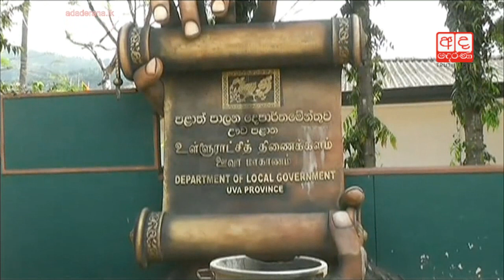Human waste unloaded at garbage dump in Badulla Town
කැළිකසල ටොන් ගණන් බැහැර කරළා

බදුල්ල නගරයේ කසල ප්‍රතිචක්‍රිකරණය නිසි පරිදි සිදු නොවීම හා ඒ සම්බන්ධයෙන් සිදු වන අක්‍රමිකතාවයන් පිළිබඳ හෙළිදරව්වක්.